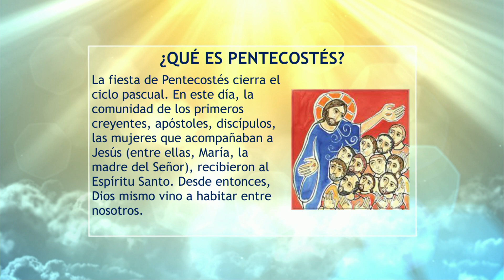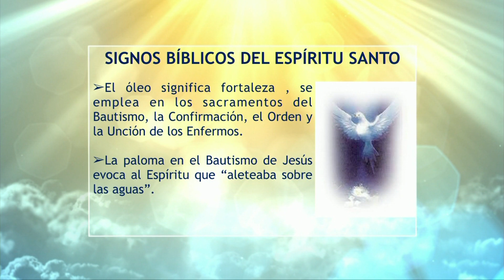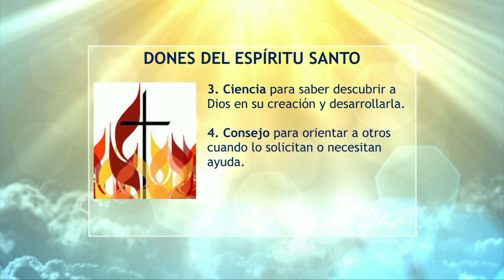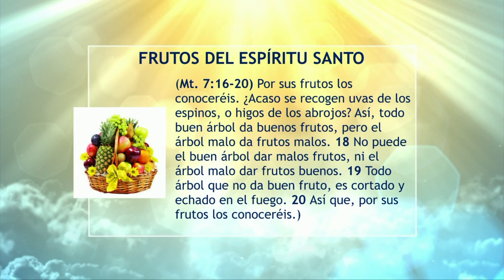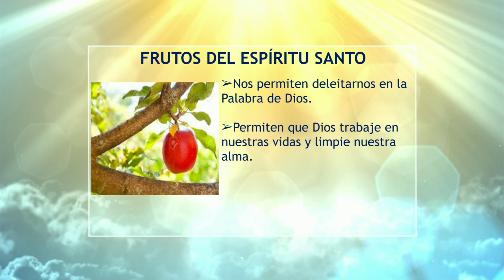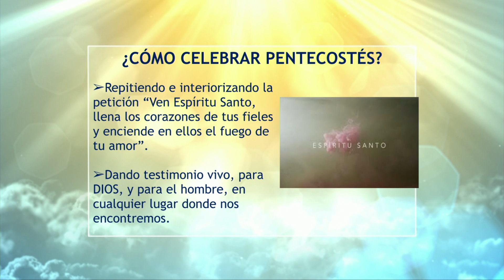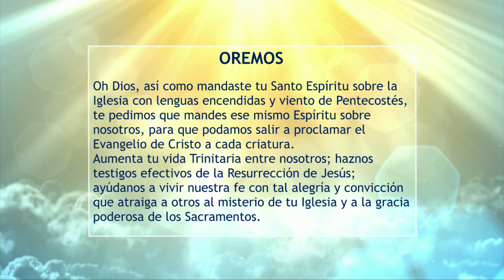FETV Catequesis Viviente 4 de junio de 2019 (PENTECOSTÉS)